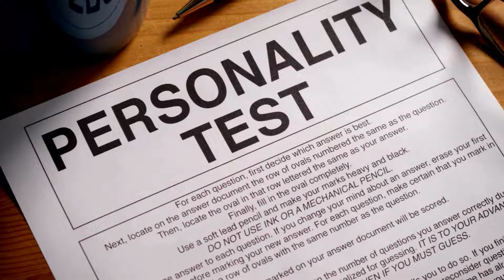How I Stopped Hiring the Wrong People Using Data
Find out how the Culture Index Survey can change how you hire people and make your business run better. See why regular personality tests don't work well and how just two questions can give you good information about how employees act and fit in with your company.

This video talks about using the Culture Index, how it affects how your team works together, and how it can help you find new talented people. Great for bosses who want new ways to improve their team and make their business successful.

You don't want to miss this video if you want to know Steven Pope's great strategy for hiring the best people for his team.

Timestamps:
00:00 - Introduction to Culture Index
00:35 - How Culture Index Helps Businesses
01:00 - Personal Experience with Culture Index
01:36 - Implementation and Benefits of Culture Index
02:19 - Hiring Strategy and Insights with Culture Index
03:00 - Sourcing Talent and Educating New Hires